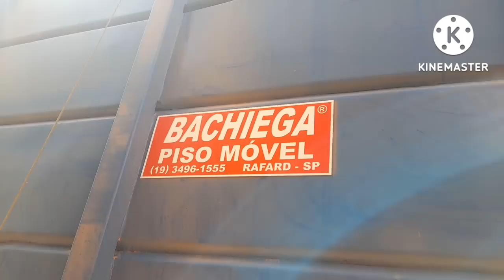ROTINA DA EQUIPE DA AMARELA! DESTINO SENADOR GUIOMARD ACRE.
MISSÃO NUMERO 20 ANO /2022
VIAGEM DE CONCEIÇÃO DO JACUIPE BAHIA PARA  SENADOR GUIOMARD ACRE
CAPÍTULO 03
TÍTULO:ROTINA DA EQUIPE DA AMARELA!
DESTINO SENADOR GUIOMARD ACRE